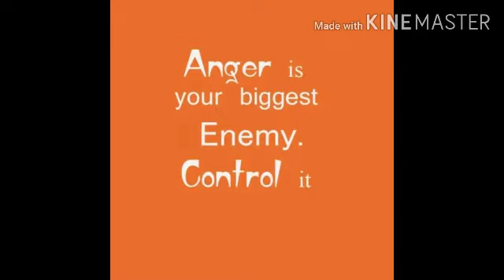നമ്മുടെ കോപം ന്യായവിധിക്ക് ഇടയാക്കുമോ?